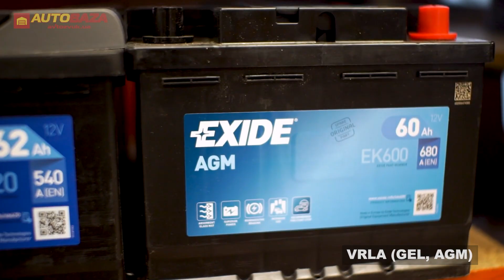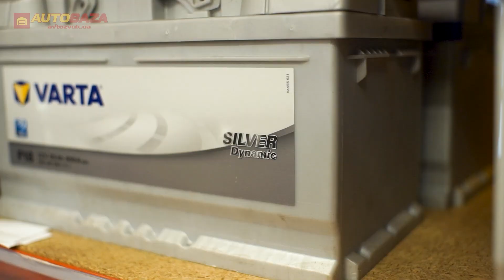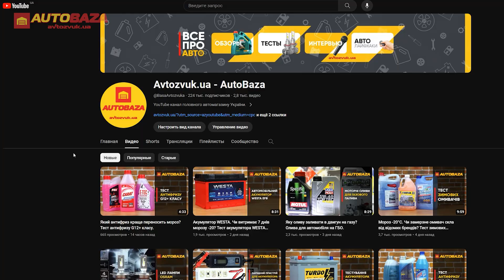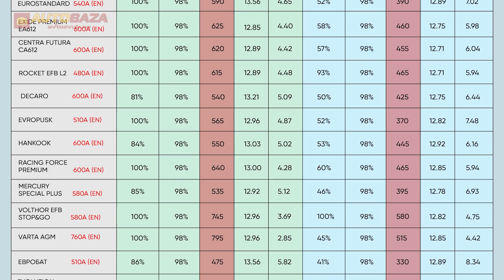Що означають позначки на акумуляторах? AFB EFB VRLA GEL AGM WET SLI MF CMF SMF.